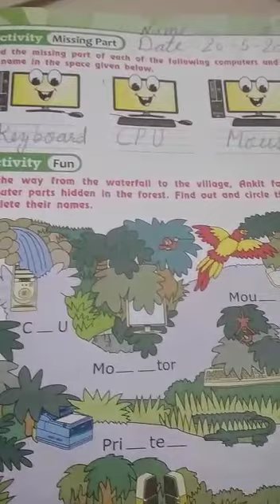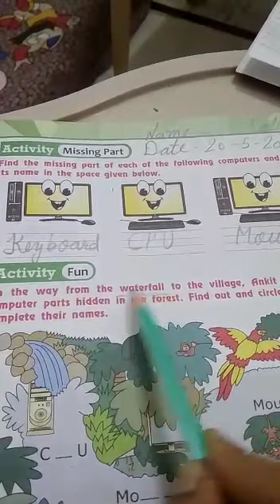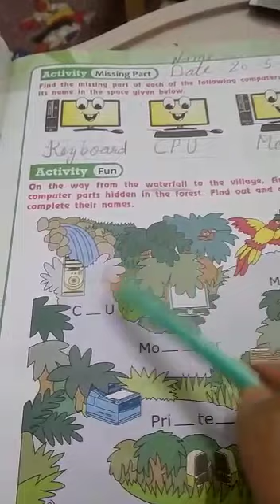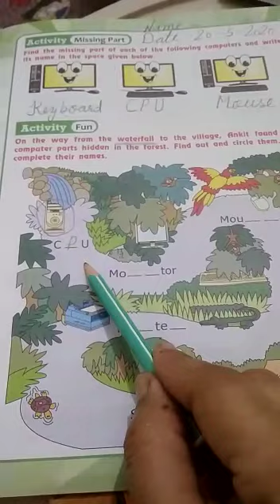Class 1st Computer, Lesson 2, Page 19, Activity - Missing Parts